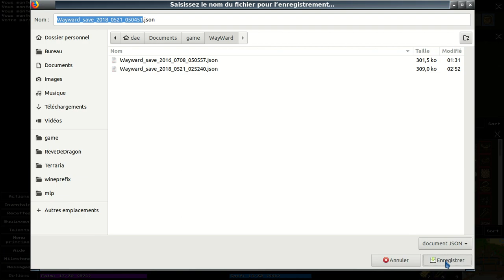WAyWard No Com 1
Wayward, jeux de survie rogue like en 16 bit, 1.9.4
Jouer avec Firefox 56, Lubuntu 18.04x64
capture effectuer avec kazam

Dae#5125 (Discord)